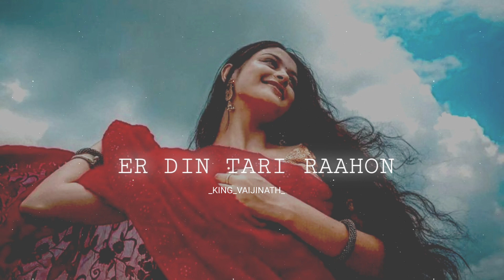ER DIN TARI RAAHON - songs Slowed & Reverb _KING_VAIJINATH_